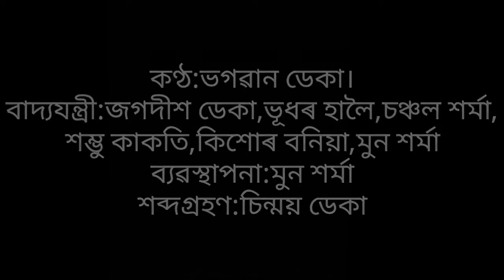Kamrupi Lokageet(কামৰূপী লোকগীত)by Bhagaban Deka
Kamrupi Lokageet(কামৰূপী লোকগীত)by Bhagaban Deka. লোকগীত শিল্পী প্ৰয়াত ৰামেশ্বৰ পাঠক দেৱৰ সোঁৱৰণত তেখেতৰ মৃত্যু তিথিত তেখেতৰে এই গীতটিৰে শ্ৰদ্ধাঞ্জলি জ্ঞাপন কৰিলোঁ।